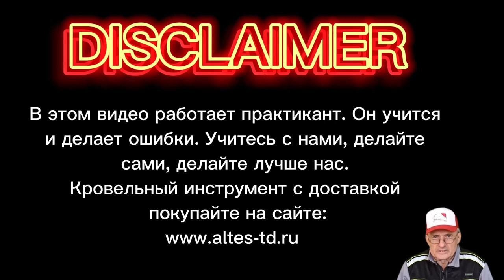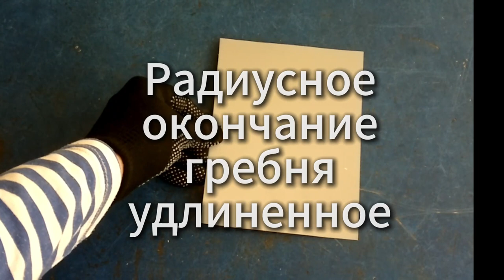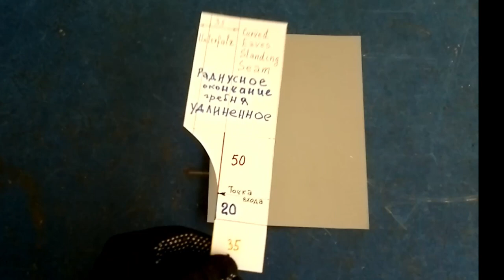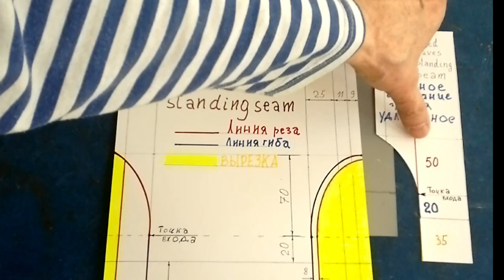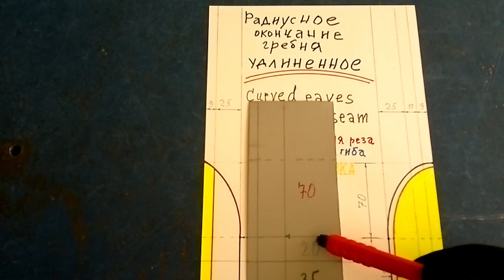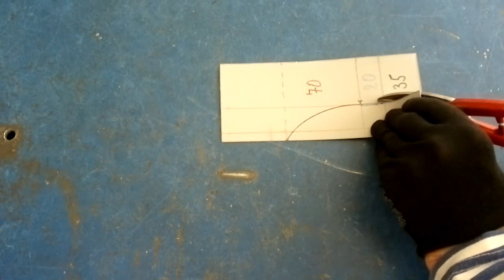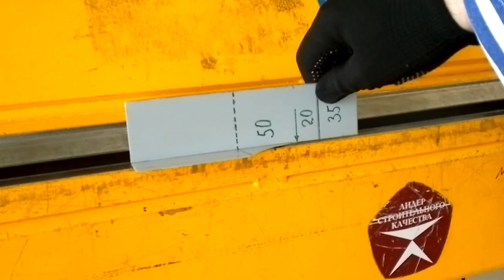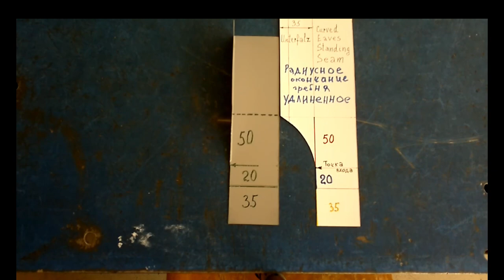🔥КРОВЕЛЬНЫЙ ИНСТРУМЕНТ: ✅ ДВОЙНОЙ ФАЛЬЦ ✅Радиусное окончание гребня, шаблоны